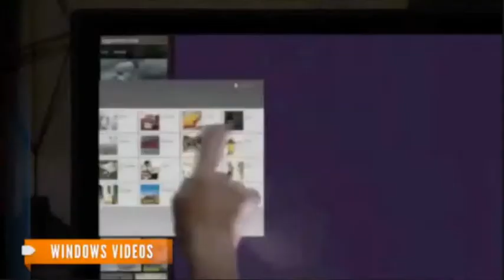Microsoft Set to Release Windows 8 [latest news, transcript, 윤현우]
(transcript below)

-- transcript --

With more than 1 billion people around the world using Windows, Microsoft is hoping Windows 8 will help it claim another billion as well as grab some more of the tablet market from Apple.
It's hoping the overhaul of the Windows interface - designed with touch in mind - will help it catch up with the Apple craze.
As Microsoft CEO Steve Ballmer calls it, it's Windows "re-imagined."
So what's new with Windows? Well, just about everything.
[But an] analyst for CNN says while it's a good design, we could see flashbacks of a previous Windows flop.
"This is a really nicely designed idea, the graphical idea of tiles you can move around. They're dynamic. They come to life... Personally, this is the Vista version of Windows 8... I think this thing is buggy. I think people are going to have a lot of trouble adapting to it."